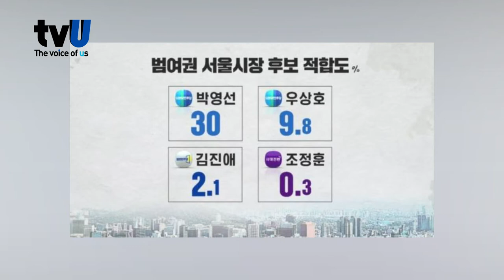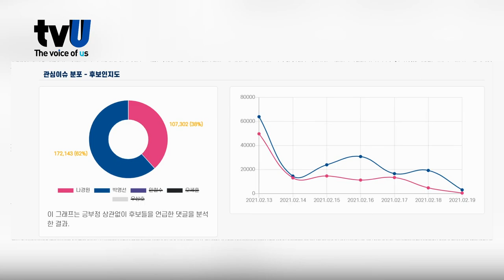[지방정부] 3월호 최신 여론조사와 비교해 본 서울·부산 재보선 티비유 여론